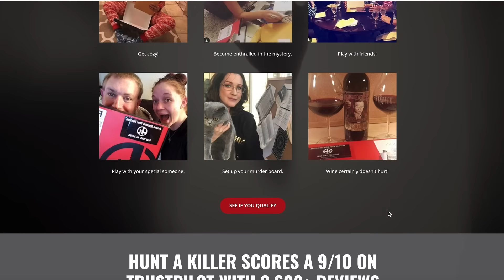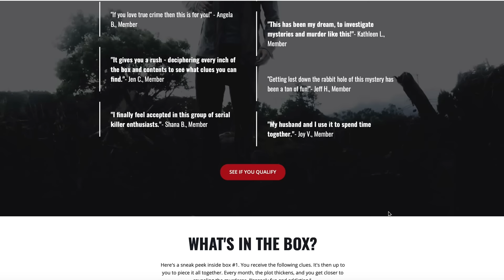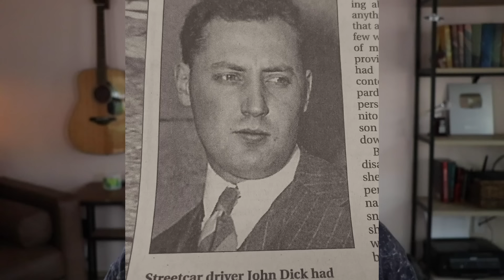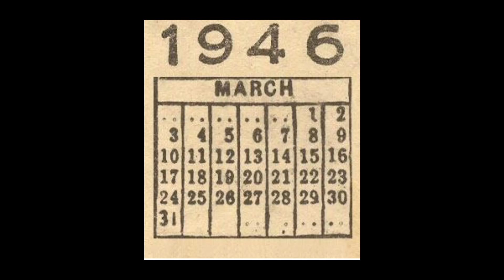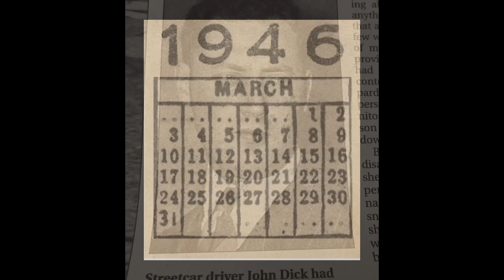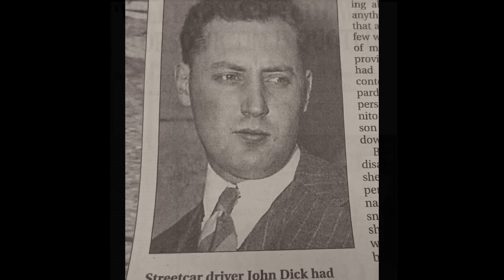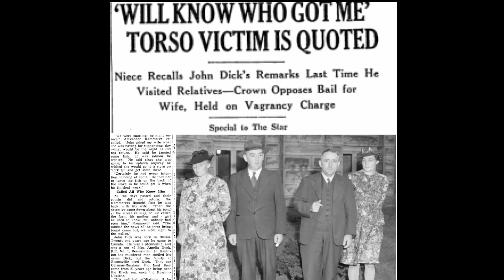The murder of John Dick | THE TORSO MURDER | Was Mrs. Dick responsible?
SOURCES

Great INfo/Transcripts from trials